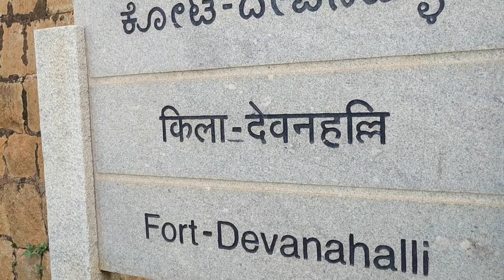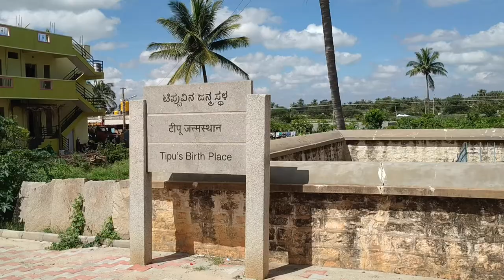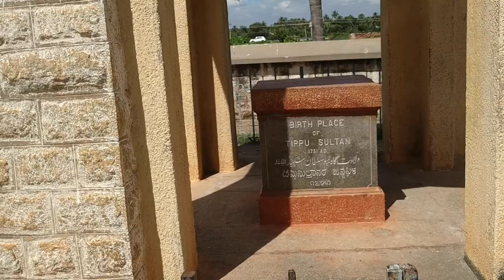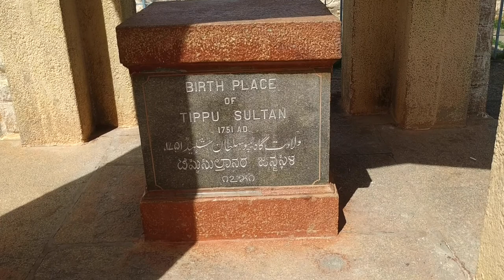Tipu Sultan Birth Place Bangalore | Devanahalli Fort Bangalore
Tipu Sultan Birth Place Bangalore - Devanahalli Fort.
The place where Tipu Sulthan born, Devanahalli fort and its specialities, other abandoned monuments near the fort.
ബാംഗ്ലൂർ നഗരത്തിന് ഏകദേശം 33 കിലോമീറ്റർ (21 മൈൽ) വടക്കായി ഇന്നത്തെ കോലാർ ജില്ലയിലുള്ള ദേവനഹള്ളിയിൽ 1750 നവംബർ 20 നാണ് ടിപ്പു സുൽത്താൻ ജനിച്ചത്.